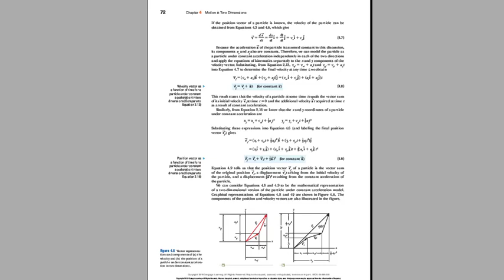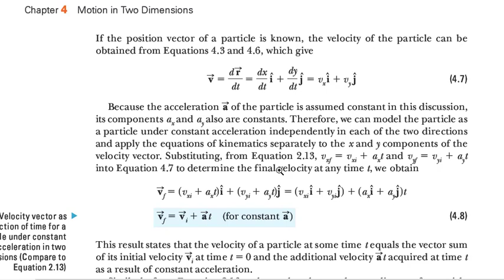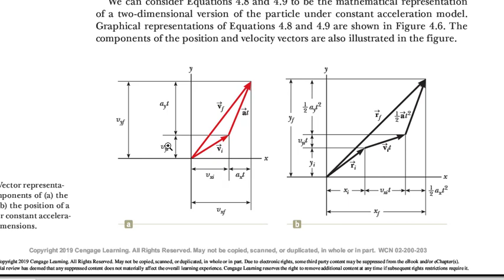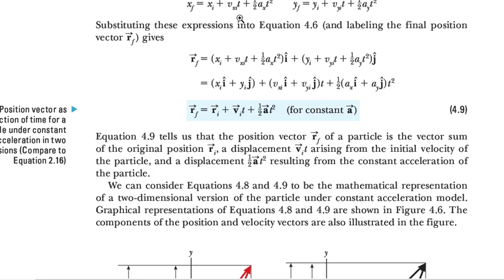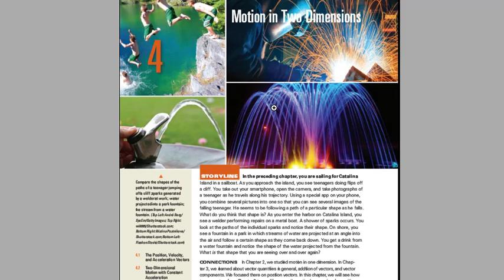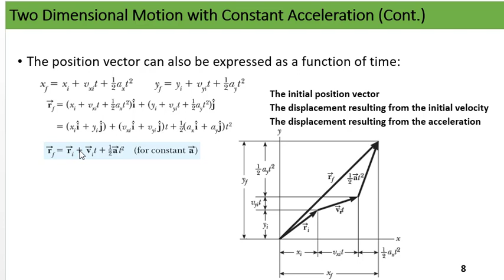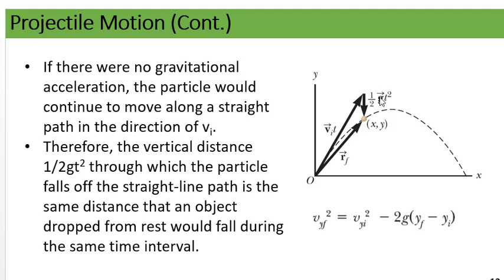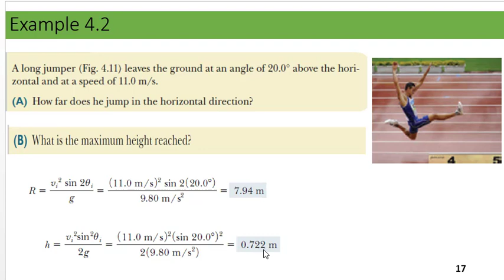18th Lecture Chapter 4 Projectile Motion